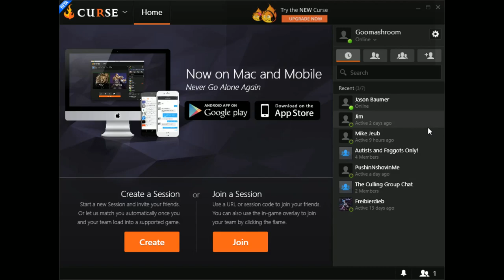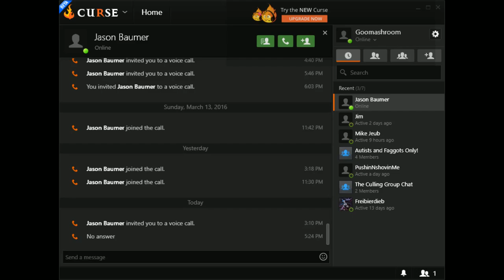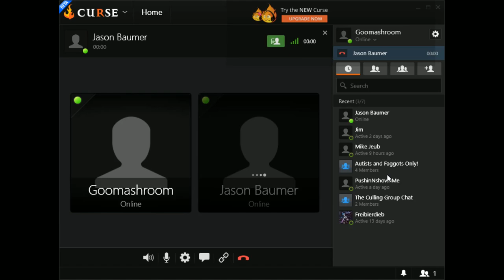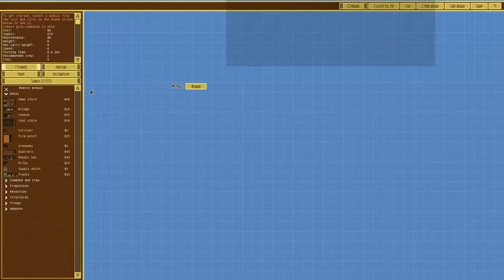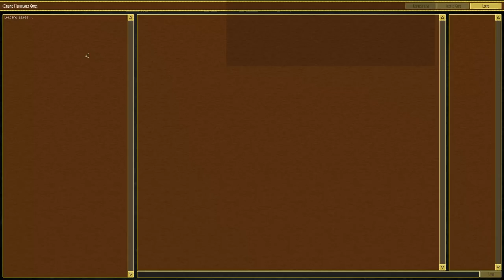conquer the bunghole